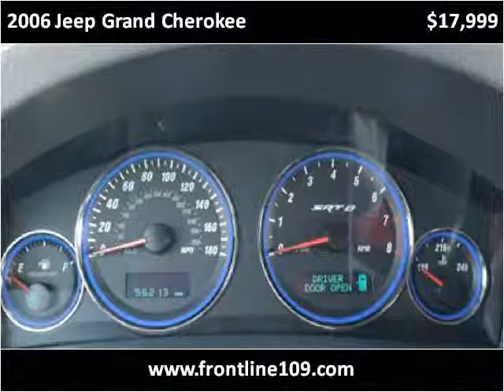2006 Jeep Grand Cherokee Used Cars West Babylon Long Island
This 2006 Jeep Grand Cherokee is available from Frontline Auto Sales.